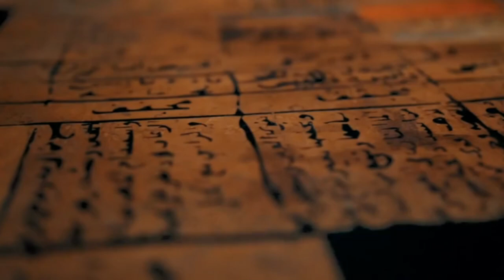INDIAN Mood Music Yoga Style - Chris Haugen /Wind Riders - Asher Fulero Soft background music VIDEO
IMPORTANT
Links to the producer is in the description
If u need a song removed, please message me!

0:00-8:57 bnmcreatmusic football Lover stadium list of Football Music - Top Songs 2022
0:00-7:51 bnmcreatmusic MOTORCYCLE MANIA /motorcycle stunt show 2022
00:28:16 bnmcreatmusic TOP nature instrumental music CINEMATIC
0:00-7:06#bnmcreatmusic Thommie G Emerald  BEST CAR MUSIC  BASS BOOSTED  REMIX NCS
0:00-4:22 BNMMUSIC SPACE TRAVE FULL HD VIDEO/International Space Station
0:00-2:00#BNMMUSIC Morning Folk Song - Esther Abrami No.3
0:00-1:38 BNMMUSIC Best Boxing Workout Motivation Music/ Mix Free Life Music
0:00-2:22 BNMMUSIC Caverns - Bad Snacks Fitness MORNING ROUTINE Gym Happy Music
0:00-2:38#MUSIC Longboarders Electro Fight - Kwon Cinematic background
0:00-3:31 MUSIC Before I Go - RKVC Mountain Cinematic Background Music
0:00-4:01 MUSIC Natural Light - Chris Haugen /Travel Vlog Background Music
0:00-3:20Best FREE STOCK VIDEO Footage Free Background Music For Youtube
0:00-4:01#MUSIC Guitar Instrumental Background Music for Videos
0:00-2:09#MUSIC NOCOPYRIGHT Soft background music/Mood Music Instrumentals/Royalty free
0:00-1:53 cinematic video stock footage soft instrumental/ background music no copyright